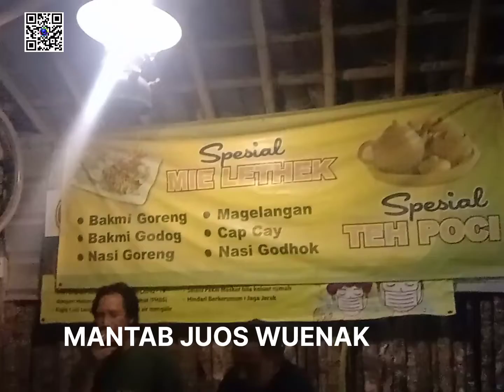Bakmi Pgt Poitan Srimartani Piyungan Juos Siap Santap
Pastvnews.com  kuliner pgt sudah banyak di kenal masakan yang di sajikan banyak menu seperti bakmi goreng